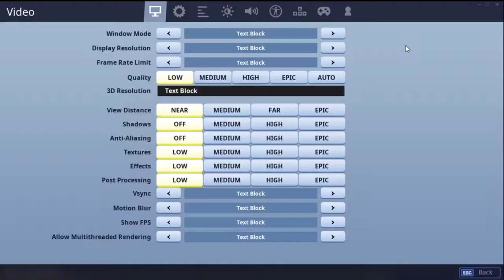Fortnite-mares and The Storm King w/randoms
In this Video We are Going To Slay The Storm King and Hopefully get a Win and Yes i do get one eventually ;) and you get a pretty awesome Umbrealla for winning

i don't need to post where u can download this game Why?? Cause everyone has it buuuuut if u don't here's the